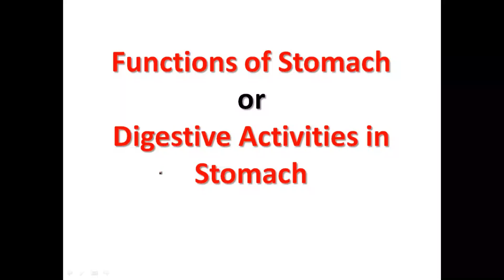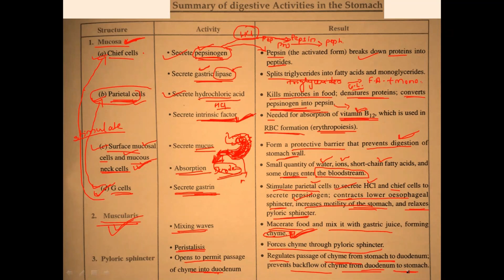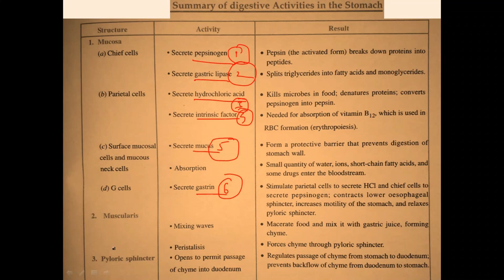Functions of Stomach simple Explaination in Hindi | Bhushan Science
1) Human Anatomy & Physiology Short Notes For B. Pharm (PART 1)
2) Short Notes in Anatomy & Physiology For B.Sc. Nursing (PART 1)
3) Short Notes in Anatomy & Physiology for GNM (PART-1)
4) Short Notes in Anatomy & Physiology for GNM (PART-2)